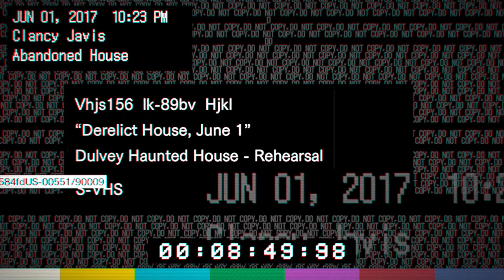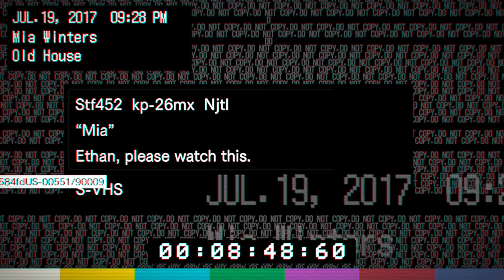🔴Resident Evil 7 #1 Horror Tamil LIVE!!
💰  via  Google Pay(Tez) : dhanush1717.dd@oksbi

Channel Rules:
   ❌ Self-Promotion
   ❌ Bullying/Racism
   ❌ Swearing